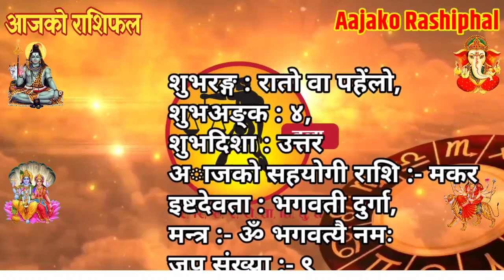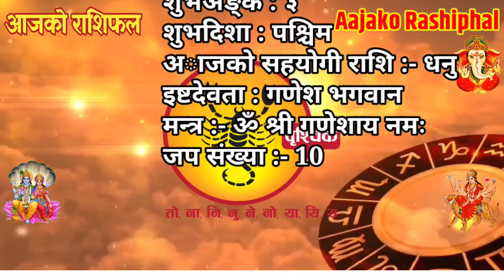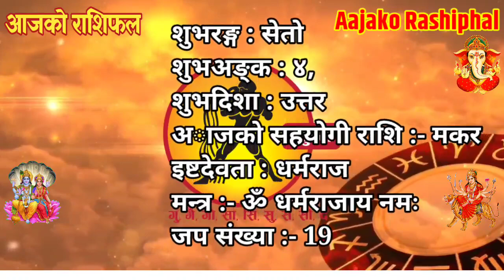Aajako Rashifal Bhadau 6 || Today's Horoscope 22 August 2021 Aries to Pisces ♓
Aajako Rashifal || Aajako Rashifal Bhadra 6 || Today Horoscope 22 August 2021 | aajako rashifal 2021 | rashifal today
Aajako Rashifal Bhadau 6 || Today horoscope aries to pisces (2021 Bhadau 6 | August 22) | rashifal today | Dainik Rashifal | rashifal | Aajako Rashifal 2021 || Aajako Rashifal

Aajako Rashifal 2021 Bhadau 6 | Sunday, 22 August 2021 | aajako rashifal 2021 | rashifal today

Aajako rashifal 2021 Bhadau 6 | Today's Horoscope 2021 August 22 | aajako rashifal in nepali

Aajako Rashifal 2021 Bhadau 6 | Sunday, August 22 2021 | aajako rashifal | rashifal today

Aajako Rashifal 2021 Bhadra | Sunday, August 22 2021 | aajako rashifal | rashifal today || Aajako Rashifal || Aajako Rashifal || Aajako Rashifal

Aajako Rashifal
Daily Rashifal
Dainik Rashifal
Aajako Rashifal 2021

Aajako Rashifal 2078 Bhadau 6 | Today's Horoscope August 22 2021 | aajako rashifal | rashifal today | aajako rashifal in nepali | aajako rashifal today | aajako rashifal nepali ma

आजको राशिफल - २०७८ भाद्र ६ गते || TODAY'S HOROSCOPE - August 22, 2021

आजको राशिफल - २०७८ Bhadau ७ गते || TODAY'S HOROSCOPE - August 23, 2021

Aajako rashifal 2078 Bhadau 7 | Today's Horoscope August 23 | aajako rashifal in nepali | today rashi | Dharma

Aajako rashifal 2078 Bhadau 6 | Today's Horoscope August 22 | aajako rashifal in nepali | today rashi | Dharma

Aajako Rashifal 22 August 2021 Sunday | Daily Rashifal | Dainik Rashifal today horoscope | rashifal nepali | Jyotish tika

आजको राशिफल
aajako rashifal
aajako rashiphal
(aajako rasifal)
aajako rasiphal
Bhadau ko rasifal
Aajako rashifal Bhadau 6
Aajako rasifal Bhadau 6
aajako rashifal Bhadra 6
nepali rashifal